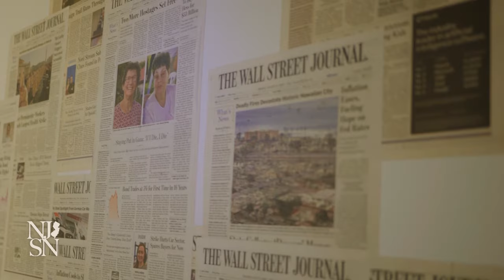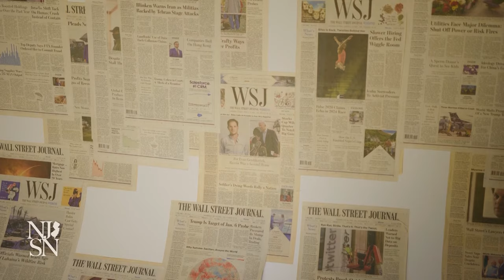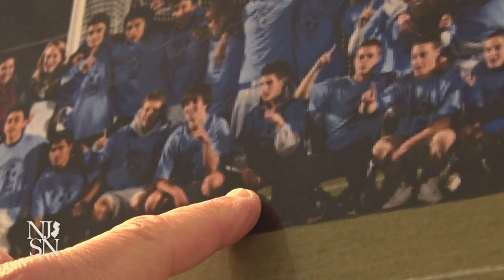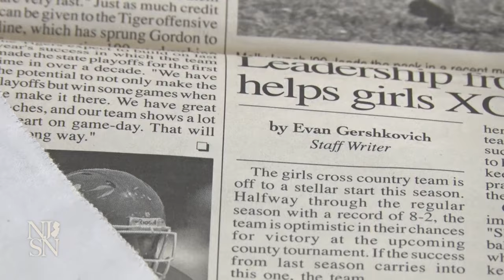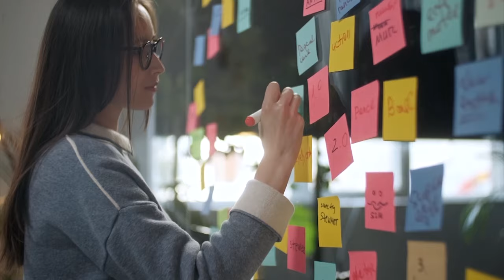NJ Spotlight News special edition -- 'Free Evan': March 29, 2024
This special edition of NJ Spotlight News with Briana Vannozzi marks a grim anniversary: one year since Princeton native and Wall Street Journal reporter Evan Gershkovich was arrested while on assignment in Russia and accused of being a spy. He has been held ever since. It's a charge that he, the Journal and the U.S. government vehemently deny.

To mark this one-year since his arrest, NJ Spotlight News took a deeper look at the "Free Evan" movement and spoke with fellow journalists, officials, family and friends.

Gershkovich is the first American journalist to be detained by Russian authorities since the Cold War. The 32-year-old was accredited by Russia’s Foreign Ministry to work as a reporter for the Journal’s Moscow bureau at the time he was taken into custody. The U.S. Department of State immediately declared it a “wrongful detention” and has demanded his release.

In the 365 days since, Gershkovich been held in the infamous Lefortovo, a Stalin-era prison in Moscow, and pre-trial detention has been extended several times. The most recent extension was handed down this week, until at least June 30. If convicted, he could face up to 20 years in a Russian prison.